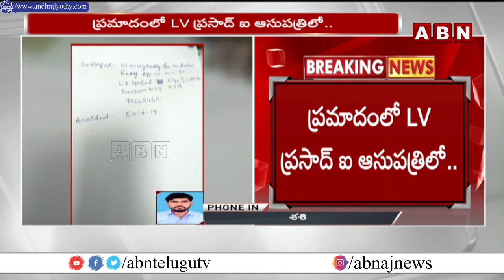రాజేంద్రనగర్ ఓఆర్ఆర్ పై ఘోర రోడ్డు ప్రమాదం | Raod Incident In Hyderabad Rajender Nagar Circle | ABN